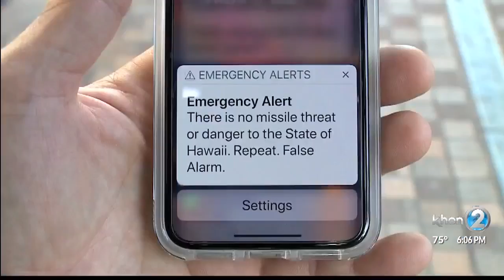Police release 911 calls made during Hawaii's false missile-alert scare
The Honolulu Police Department released recordings of a handful of 911 calls made after a false missile alert was sent to cell phones across the state earlier this year.